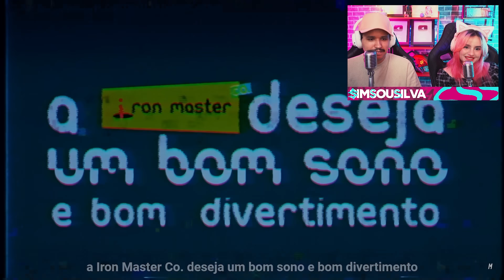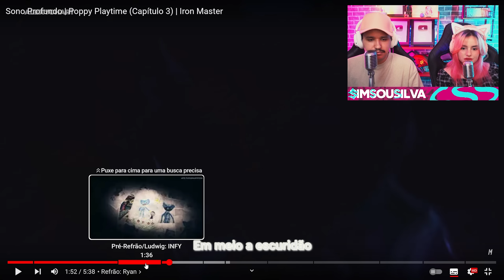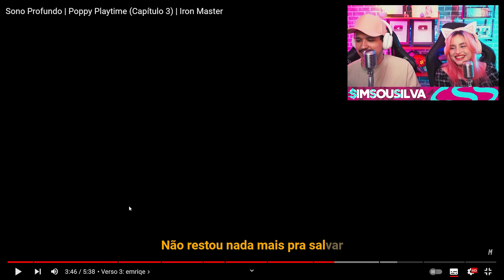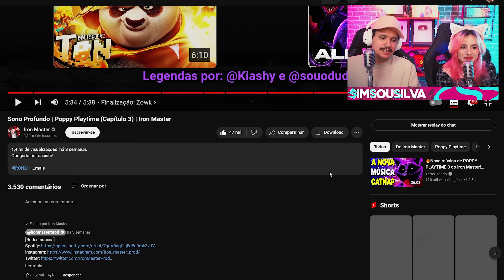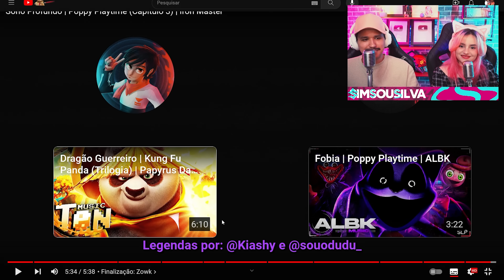essa música ficou insana! “Sono Profundo” Poppy Playtime (Capítulo 3) | React Iron Master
Cola nas nossas lives, de segunda à quinta ás 17 horas.

Nossos canais:
@simsousilva e @SimSouGamer